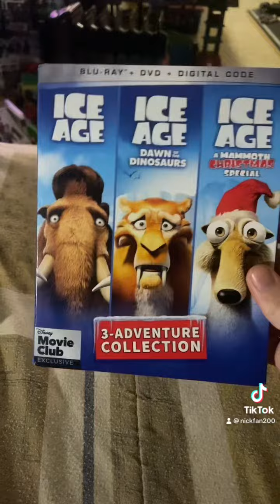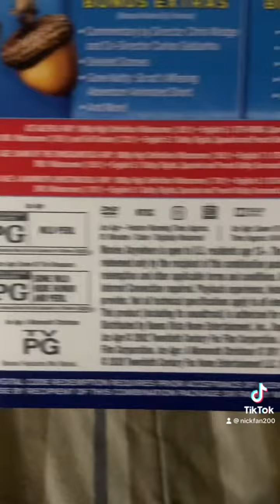Ice Age 3-Adventure Collection Blu-ray Unboxing (Disney Movie Club/Insiders Exclusive)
Jessie cracks the ice by busting a nut.

Channel Manager/Editor:
Jessie Huffstetler

Ice Age: A Mammoth Christmas Special

©️2024, Fahrenheit Pictures & NEXUS Studios.